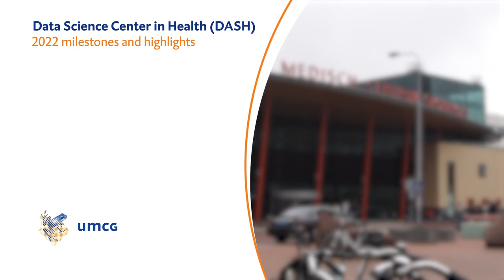Embedding data science in the DNA of the UMCG | 2022 highlights and milestones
Data-driven innovation has the potential to transform health and healthcare, but evidence-based applications are lacking. DASH provides synergistic support for research, education and implementation in data science, Artificial Intelligence (AI) and eHealth with the aim of integrating these activities into the DNA of the UMCG.

By 2022, DASH has made great strides to achieve this goal. In this video, our DASH experts talk more about it. Don't forget to also read through our annual report, which you can find